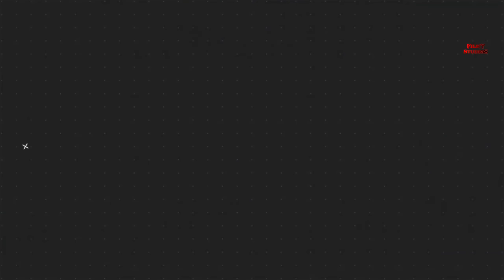15 Upcoming BIG Movies Releasing (August To October) 2023 Hindi | Upcoming Bollywood & South Indian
This Time Filmy Studioss Brings You Upcoming Complete Movies Releasing In August To October Month All Upcoming Bollywood & South Indian Films Movies In Hindi Releasing August To October 2023 In Cinemas & OTT Platform All Upcoming Films List In August 2023 & September 2023 From Biggest Film Jawan Featuring Shah Rukh Khan To Salaar Indian Cinema Most Awaited Film Releasing In September 2023 To Ganapath Part 1 Tiger Shroff Most Awaited Upcoming Film Releasing In October To Raghava Lawrence Horror Film Chandramukhi 2
 & Many More Upcoming Bollywood & South Indian Films Release In August 2023 & September 2023 To October 2023 Complete List.

Queries Solved '

Upcoming South Indian Movies
Upcoming Movies In August 2023
Upcoming Movies In September 2023
Bollywood Upcoming Films
Upcoming Indian Movies List
Upcoming Pan Indian Films 2023
Bollywood Upcoming Films List
Upcoming Movies In October 2023